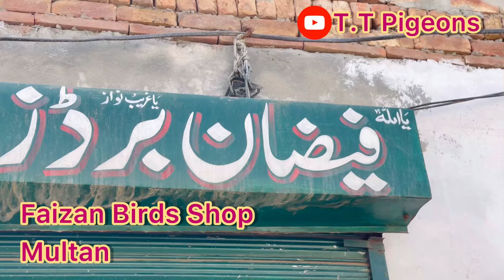Fizan Birds Shop Multan.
Kabootar for sale

kabutar sale new video,
pigeon new video,
pakistani pigeon loft,
kabutar,
kashmiri pigeon market,
pigeon shop,
pigeon collection,
punjab kabutar market,
new fancy kabootar,
pigeon farm,
welcome chowk kabutar market today,
khal kabootar for sale,
pakistani pigeon loft,
village pigeon loft,
low budget pigeon loft,
simple pigeon house,
fancy pigeon house,
my pegion loft,
kamagar kabootar for sale,
fancy kabootar price in pakistan,
kalduma kabootar sale,
fancy kabutar sale,
gola kabootar for sale,
kalpotiya kabootar for sale,
lal ambarsare kabootar for sale,
punjabi kabootar for sale 2024,
rampuri kabootar price,
aseel chicks for sale,
pigeon cage sale,
simple pigeon cage,
pigeon cage update,
pigeon cage ideas,
low cost pigeon cage,
new pigeon cage,
new fancy kabootar,
fancy pigeon price,
fancy pigeon for sale in india,
fancy pigeon video,
normal pigeon price,
lahori kabootar price,
fancy pigeon house,
fancy kabutar short video,
king kabutar,
frillback pigeon,
king pigeon price,
kabutar collection,
kabootar videos 2024,
kabutar videos 2024,
pigeons market 2024 update,
kabootar bazi 2024,
kabutar bazi 2024,
kabootar mandi 2024,
birds market 2024,
birds market 2024,
multan birds market 2024,
lahore pigeon price,
pigeon seller near me,
cheapest kabutar market,
pigeon,
kabutar farm,
kasni kabootar,
karachi kabutar,
teddy kabootar sale in punjab,
new kabootar sale video,
pure teddy kabootar,
multan vlog,
kabutar shopping,

silver shirazi, silvar shirazi, peshorian, peshawarian,

shorts,
pigeon shorts,
piegons shorts,
kabootar videos,
Punjab ka kabuttar,
Kabuttarbazi in malerkotla,
Kabuttar ki video,
Kabuttar ki kahhani,
Kabuttar ki baji,
Kabuttar ki short video,
Kabuttar ki viral video,
Kabuttar ki peti,
Kabuttar ki peti kaise banae,
Kabuttar ande nhi de rha,
Kabuttar ka akh ka ilaj,
Kabuttar ki sass ka ilaj,
Kabuttar ki dawa,
Kabuttar ko sham takk kaise udae,
Kabuttar ki garmi ki khurak,
Kabuttro ka khel pani,
Kabuttro ki video,
Punjab pegions lofts,
Punjab pegions,
Punjab pegions lofts,
Punjab ka kabuttar,
Kabuttarbazi,
jumma bazar,
sunday bazar،
itwar bazar,
sunday market,
friday market,
friday animal markets,
janwaron ka jumma bazar,
aseel kabootar,
american kabootar,
fancy kabootar,
hens,
parrots,
perots,
perrots,
Multan qillay k nichay lagi bakra mandi,
multan,
multan bakra mandi,
bakra mandi,
guddri,
gudri,
kabootar mandi,
karachi bakra mandi,
malir bakra mandi,
murga mandi,
janwa mandi,
multan animal mandi,
multan birds market,
bird market,
birds market,
pigeons,
hens,
murga,
goats,
ducks,
batkhain,
chicks,
birds vlog,
road vlogs,
Birds,
white jacobin,
red jacobin,
black jacobin,,

پابائی،
کبوتر،
لٹھے،
کھال،
وائٹ ڈینش،
بلیک ڈینش،
براؤن ڈینش،
قاصد،
بھورا،
بھورا قاصد،
جیکو بین،
نقاب پوش،